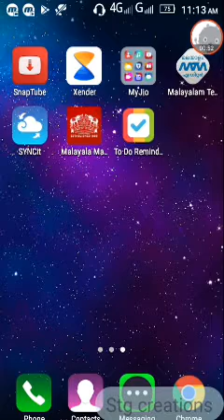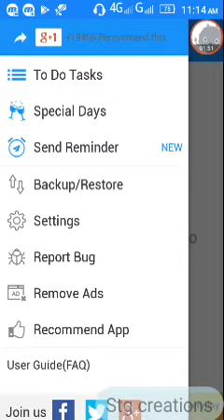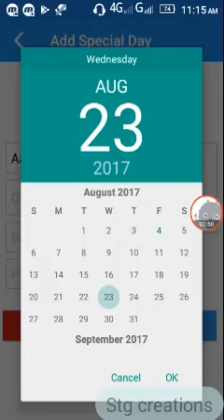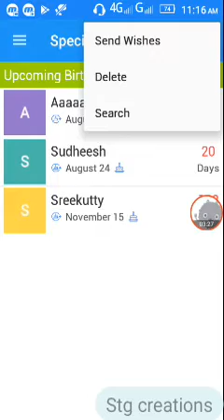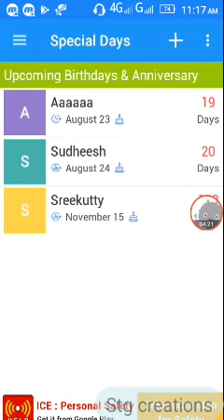Birthday reminder antroid application malayalam